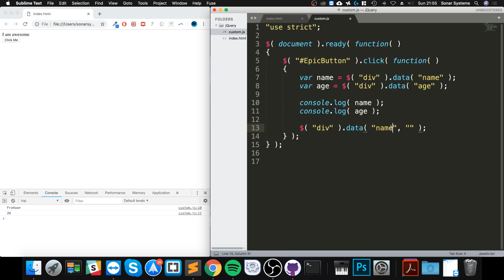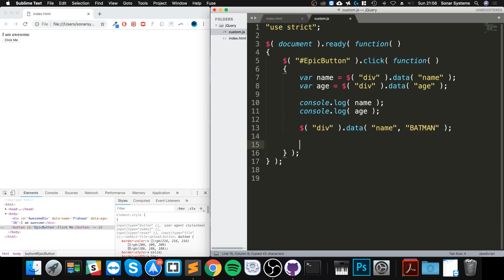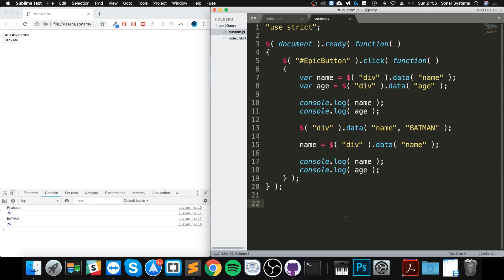Data Attribute - jQuery Ultimate Programming Bible